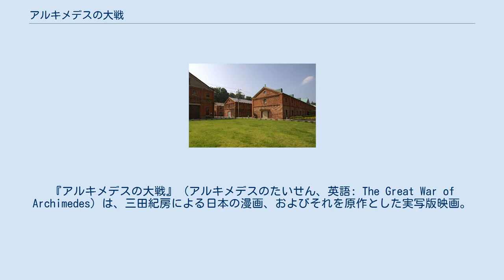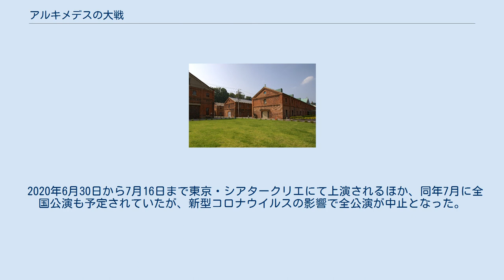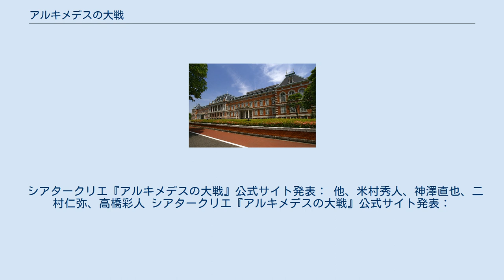アルキメデスの大戦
『アルキメデスの大戦』（アルキメデスのたいせん、英語: The Great War of Archimedes）は、三田紀房による日本の漫画、およびそれを原作とした実写版映画。
軍艦、戦闘機など旧日本海軍の兵器開発・製造について、当時の技術戦略と人間模様をテーマにしたフィクション作品となっている。
 『ヤングマガジン』（講談社）にて2015年52号から連載されている。
単行本3巻の帯には映画監督・アニメーターの庵野秀明が、6巻の帯には漫画家のかわぐちかいじが、8巻の帯には漫画家の秋本治がそれぞれ推薦コメントを寄せている。
 実写版映画は2019年7月に公開された。
 三田によれば『ドラゴン桜』執筆以前に本作の構想を練っていたが、諸事情でこれを断念し代案で提案したのが『ドラゴン桜』だったとのこと。
その後『砂の栄冠』終了後の次作の構想を練っている中で国立霞ヶ丘競技場陸上競技場改修関連のニュースを聞き、「（改修費用の話題が出た時に）戦艦大和の建造時もこんな風だったのだろう」という思いと共に本作の構想を思い出し、そこからゴーサインが出たという。
 作中に登場する軍隊用語や造船用語については、監修者のチェックが入っている。
本作のネームはこの監修作業のため、2、3話先行して作成されており、内容もコマ割りとセリフのみならずキャラまでコピー用紙に描くようにしている。
 これらの専門用語を作中に出す理由について三田は「専門用語って、わけがわからなくても入ってるといいモノ。マンガの格が上がる。読者もそれを逐一理解しようと思ってはいないが、むしろ専門的なことをわいわい言う雰囲気にテンションが上がる感じだと思う」、「役に立たない情報をきちんと入れる手法は、マンガ業界におけるすごく大きなイノベーションだと思うんです」としている。
また、この手法については野田サトルの『ゴールデンカムイ』（週刊ヤングジャンプ連載）から、大きく影響を受けたことを明かしている（野田は、北海道の北広島市の出身。）。
 「これからの戦争は航空機が主体になり、巨大戦艦は不要になるであろう」と考えている山本五十六海軍少将は、平山忠道造船中将 が計画している無駄に大きい巨大戦艦の建造計画案ではなく、対航空機戦闘を考えた藤岡喜男の案に賛成する。
一方、平山は不当に安い見積もりで、自らの巨大戦艦の建造案「大和」を新型戦艦造船会議で通したいと考えていた。
平山の計画を阻止するために、山本は、元帝大生の櫂 直(かい ただし)を海軍主計少佐に抜擢する。
 櫂少佐とその部下田中正二郎少尉は、特別会計監査課の課長として、平山案の見積もり金額の嘘をあばくために奔走し、その過程で日本の技術戦略にまつわる数々の矛盾に直面していくことになる。
 ※実在人物については各内部リンク先も併せて参照。
 政府 ドイツ海軍 政府 アメリカ陸軍 2019年7月26日に公開された。
 海軍省ロケ地（法務省旧本館） 横浜港ロケ地（舞鶴赤レンガ倉庫群） 1945年（昭和20年）4月7日、大日本帝国海軍の巨大戦艦大和は、アメリカ軍の魚雷と爆撃による猛攻を受け、沈没していった。
 遡る1933年（昭和8年）、海軍では新造艦をめぐる会議が行われており、永野修身中将と山本五十六少将は、来る航空戦に備え航空母艦の必要性を説く（航空主兵主義）。
しかし、平山忠道技術中将が持ちだした巨大戦艦の模型に、大艦巨砲主義派の嶋田繁太郎少将は感嘆し、大角岑生大臣も魅了される。
料亭で今後の方針を話し合う永野と山本は、平山案の建造予算が異様に低いことに着目し、それを証明しようとするが途方に暮れる。
料亭では、豪遊する学生服姿の若者がおり、山本は彼に芸者を融通するよう説得に行く。
その若者：櫂直の数学能力の高さに気付いた山本は、櫂に証明を行わせようとする。
櫂は造船業で栄える尾崎財閥家に仕える書生で、「西の湯川、東の櫂」と天才の誉れ高い青年だった。
しかし、嶋田と尾崎留吉の眼前で大艦巨砲主義を批判したことに加え、令嬢の鏡子と親密になったことを姦通と曲解され、東京帝国大学理学部数学科を放校になっていた。
日本と海軍に幻滅する櫂は、頑なに断り、プリンストン大学へ留学しようとするが、出発の間際、日本が戦争で荒廃する様子を想像し、「国民に幻想を与える戦艦案を廃し、戦...